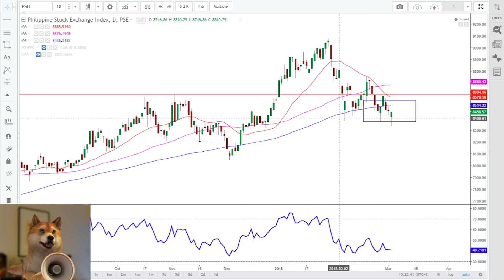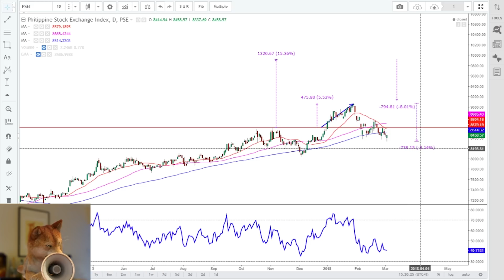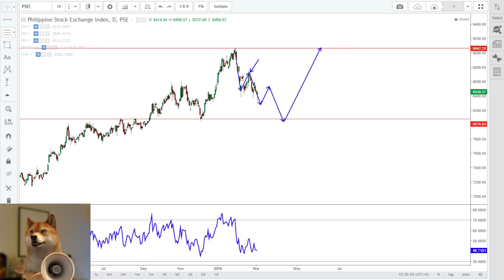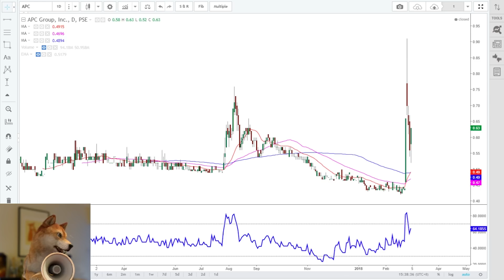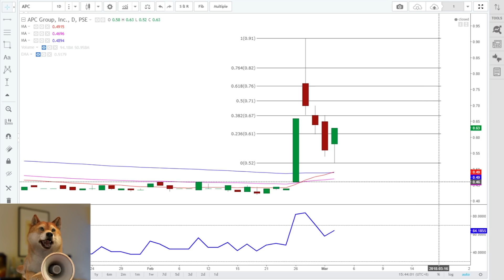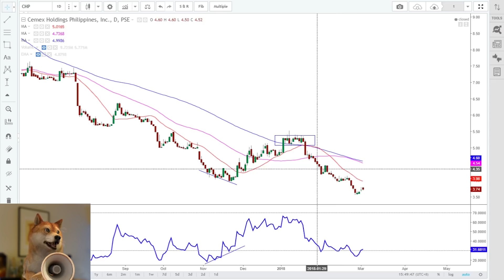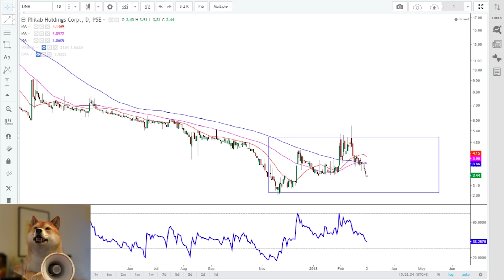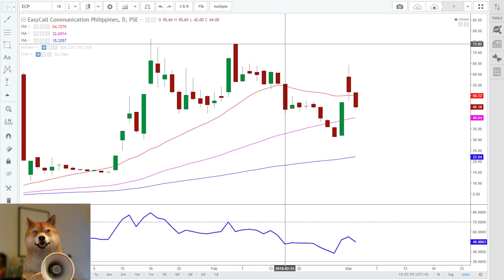How did I know that the INDEX will drop??? YOU CAN DO IT TOO! // Charting Session Mar 4, 2018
Uploading Part 1 of FB stream last Mar 4, 2018.

Part 2 -
Part 3 -